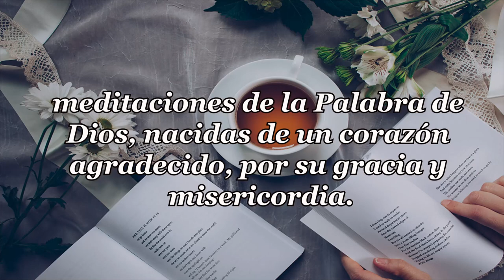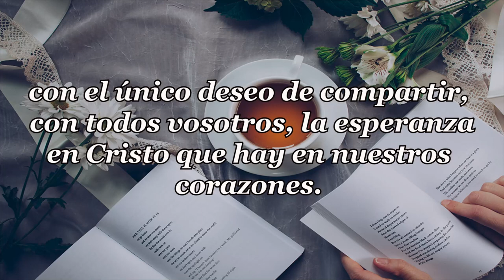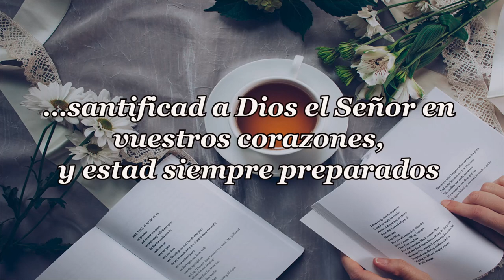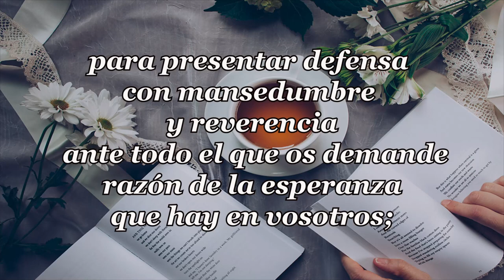384 UN AMOR DIFERENTE